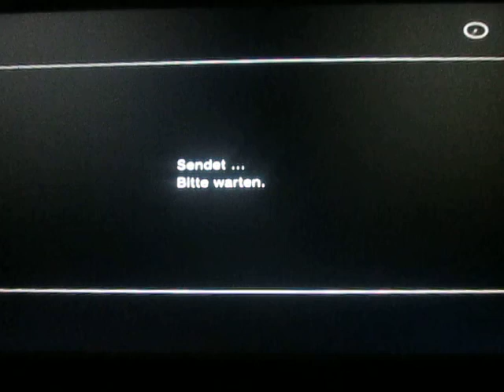GTA Online #015 Let's Play Beach fight aktion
GTA Online auf The Best Play
Die The Best Play Woche

Montag: Sims 3
Dienstag: Alarm für Cobra 11 Das Syndikat
Mittwoch: Need for Speed Undercover
Donnerstag: Call of Duty Modern War 3
Freitag: GTA V Online
Samstag: Assassin's Creed 3
Sonntag: GTA Online